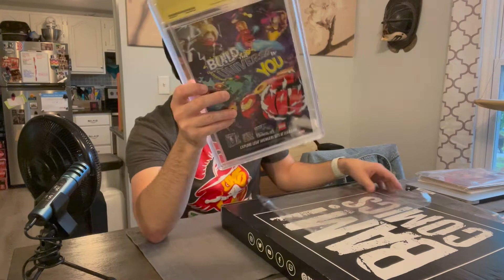Bam Comics Madness June Mystery Box (Signed slab and Raw Comic)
Bam! Comics June Mystery Box